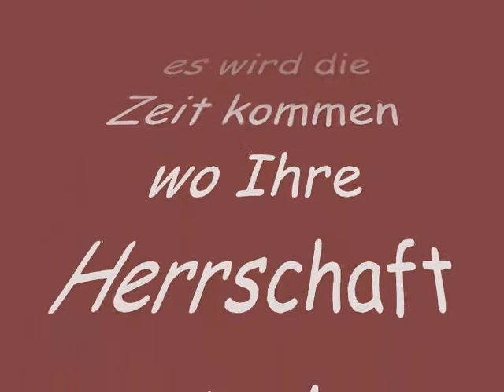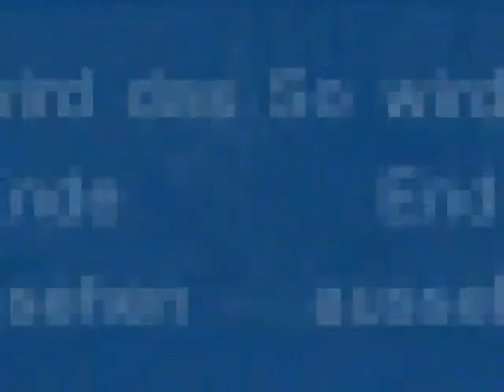Ruhmreiches Land / Glorian Land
Die Entstehung ,der Fall und die Rückeroberung meines Reiches
  Pharao Mantases I.